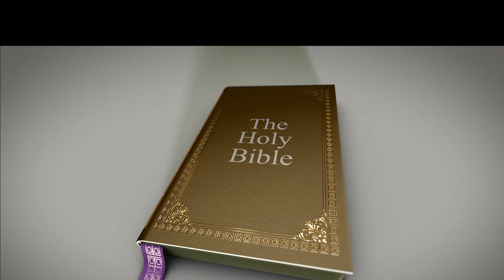03 FirstFruits Bible for You Tube